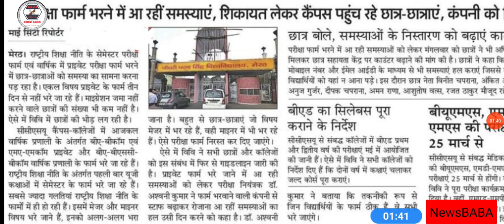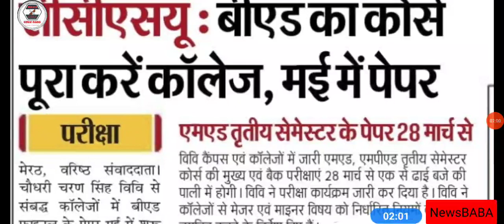CCSU EXAM Latest Update Now // फॉर्म भरते समय गलती हो तो क्या करे // Any Mistake // छात्र ऐसा ना करे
LU
MJPRU
MJPRU
MJPRU
CCS
MJPRU
Mjpru
DU
VBSPUUniversity, Gorakhpur-273 009. Dr Ram Manohar Lohia Awadh University, Faizabad-224 001. Dr. Ram Manohar Lohiya National Law University, Sector -D-1, L.D.'A', Kanpur Road Scheme, Lucknow. Dr. Shukantla Mishra Uttar Pradesh Viklang Vishwavidyalaya, Lucknow, Uttar Pradesh Dr. B.R#NewsBABA. Ambedkar University, Agra-282 004. Gautam Buddha University, Greater Noida, District-Gautam Budh Nagar, Uttar Pradesh - 201 308 King Georges Medical University, Lucknow-226 003. Lucknow University, Lucknow-226 007. M.J.P. Rohilkhand University, Bareilly-243 006. Mahatma Gandhi Kashi Vidyapeeth, Varanasi-221 002. Narendra Deo University of Agriculture & Technology, Faizabad-224 229. Sampurnanand Sanskrit Vishwavidyalaya, Varanasi-221 002. Sardar Vallabh Bhai Patel University of Agriculture & Technology, Meerut-250 110 (U.P) U.P. King George's University of Dental Science, Lucknow-226 003(U.P). Rajarshi Tandon Open University, 17, Maharshi Dayanand Marg, (Thornhill Road), Allahabad-211 001 (U.P) Uttar Pradesh Technical University, Sitapur Road, Lucknow226 021 Veer Bahadur Singh Purvanchal University, Mjpru exam news 2020 Mjpru cancel exam news 2020 Mjpru paper news Mjpru exam 2020 Mjpru cancel exam 2020 Ccs university Ccs exam cancel news Ccs uni exam notice Ccs uni latest news Ccs uni latest news 2020 Kanpur uni Kanpur exam notice Kabpur uni exam news Awadh uni exam notice Awadh uni exam news Zhasi uni exam notice University#NewsBABA exam notice University latest news 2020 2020 news NewsBABA Aligarh Muslim UniversitAligarh, U.P.-202 002 Babasaheb Bhimrao Ambedkar University, Vidya Vihar, Rae Bareily Road, Lucknow, U.P. - 226 025 Banaras Hindu University, Varanasi, U.P. 221 005 NewsBABA 0aftercoronavirus#NewsBABA . Ba bsc bcom ka time table kab ayega. Ba bsc b 2020. CSJMU bcom 3rd year time 2020 ...Kanpur university time table 2020..rmlau time table 2020...rmlau ba bsc bcom 2020...awadh university time table / date sheet 2020..Kanpur university timetable / date sheet 2020 agra university result 2020...ddu time tabl